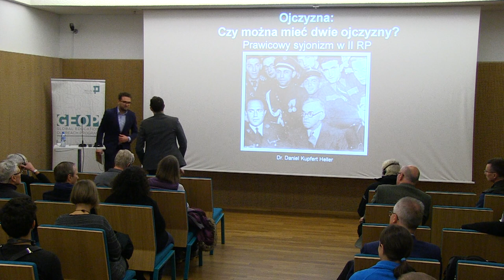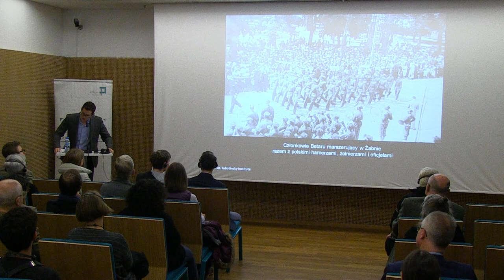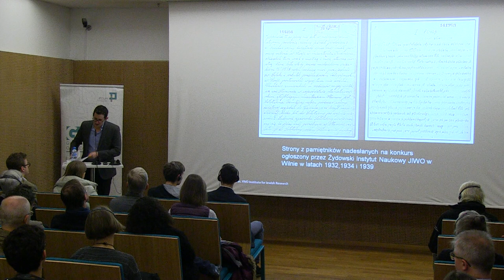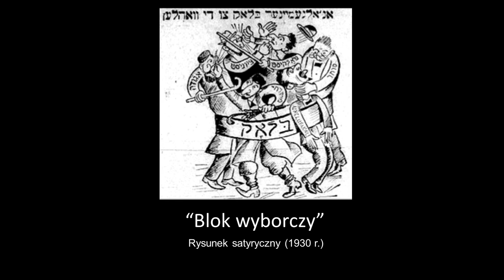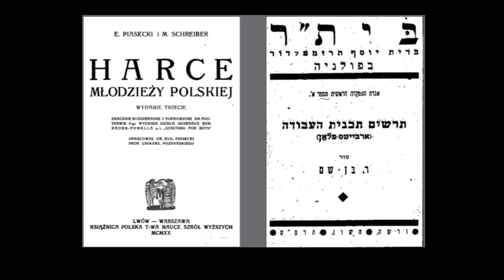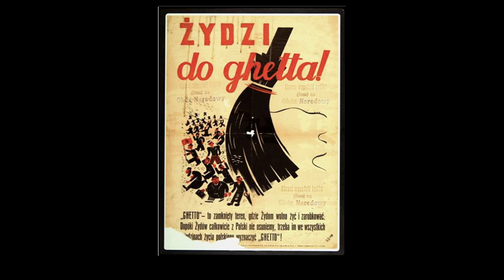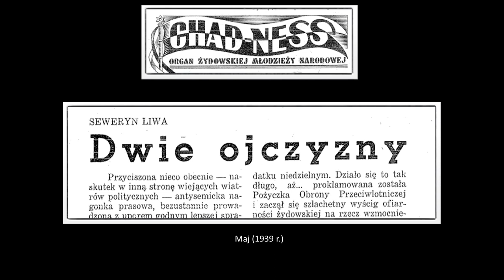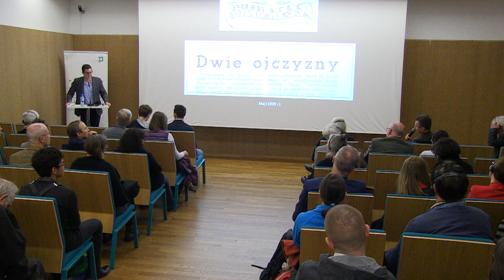Wykład prof. Daniela Kupferta Hellera - luty 2019, Muzeum POLIN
"Ojczyzna: Czy można mieć dwie ojczyzny? Prawicowy syjonizm w II RP" - wykład o działalności młodzieżowego ruchu syjonistycznego w międzywojennej Polsce wygłoszony przez prof. Daniel Kupfert Heller z Montrealu.

Wykład poświęcony niezwykłej dynamice młodzieżowego ruchu syjonistycznego, która sprawiła, że Betar – jeden z największych ruchów młodzieżowych w międzywojennej Polsce – urządzał swoje zgromadzenia na wzór polskich obchodów patriotycznych, wzywał swoich członków, aby "zachowywali się jak Polacy" i zapraszał przedstawicieli polskiego rządu na organizowane przez siebie uroczystości.